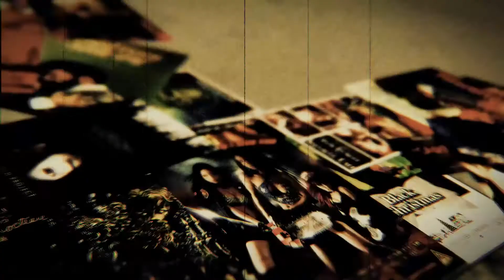Behind the Film - De Inspiratie voor Frankenstein's Army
Richard Raaphorst verteld hoe Brian Eno en zijn interesse in anatomie de basis vormden voor 'Frankenstein's Army'. Daarnaast verteld hij ook over zijn samenwerkingen met Brian Yuzna.